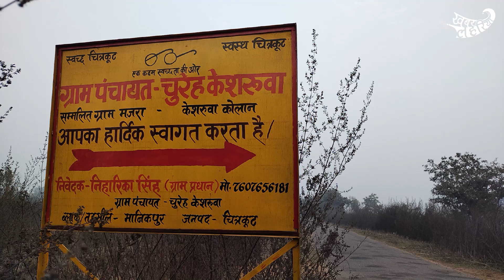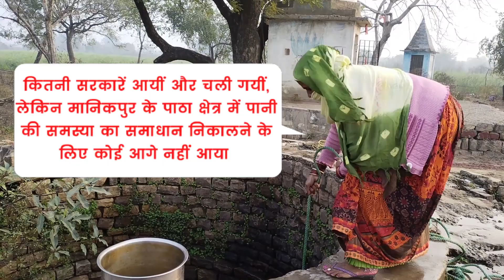चित्रकूट : इस चुनावी त्योहार, पाठा क्षेत्र की आवाज सुनो सरकार | KhabarLahariya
ज़िला चित्रकूट के ब्लॉक मानिकपुर के अंतर्गत आने वाला गाँव चुरेह केशरुवा कोलान के लोग आज से नहीं बल्कि कई दशकों से पानी की समस्या से जूझ रहे हैं। यहाँ जब-जब चुनाव का माहौल आता है, तब-तब नेताओं और विधायकों का तांता इस क्षेत्र में तो लग जाता है। लेकिन आजतक किसी ने भी बुंदेलखंड क्षेत्र के इस हिस्से से पानी की समस्या को दूर करने के लिए कोई कार्य नहीं किया है।

ग्रामीण अपनी समस्या बयान करते हुए बताते हैं कि गाँव से सटे रेलवे ट्रैक को पार करके ग्रामीणों को कुँए से पानी भरने जाना पड़ता है। लोगों की मानें तो कई बार पानी लाने गए बच्चे और बड़े ट्रेन के नीचे आकर अपनी जान भी खो बैठे हैं। इतना सब कुछ होने के बावजूद भी इस गाँव में लोगों को पानी की कोई सुविधा नहीं दी जा रही है। लोग जाड़ा, गर्मी, बरसात सुबह सवेरे उठ कर रेल की पटरियां पार कर पानी भरने के लिए कुँए के पास लाइन लगा लेते हैं।

गाँव में सिर्फ पानी की ही समस्या नहीं है, बल्कि यहाँ विकास का नामोनिशान नहीं है। न ही गाँव में आज तक किसी को आवास मिला है और न ही प्रधान ने कोई भी विकास कार्य करवाया है।

लोगों की मानें तो सरकार ने अपनी तरफ से कार्य तो पूरे करवाए हैं, लेकिन ये कार्य ज़रूरतमंदों तक पहुँच नहीं पाए। लोग विकास की आस में आज तक बैठे हुए हैं। अब देखना यह होगा कि क्या इस विधानसभा चुनाव के बाद इस गाँव में पानी की समस्या का कोई हल निकलेगा या नहीं।